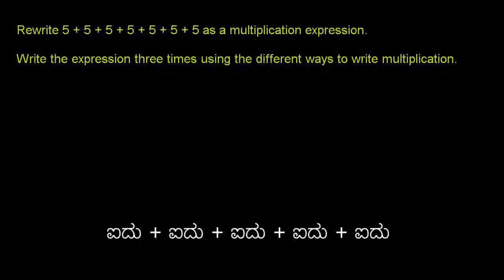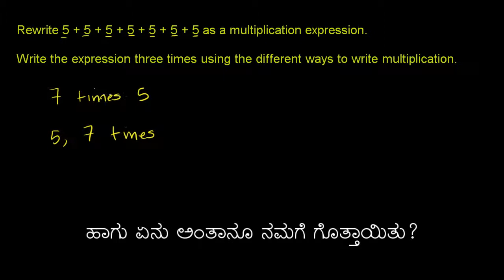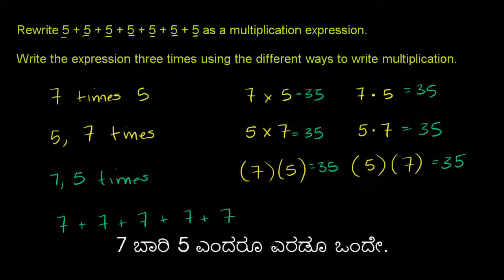Multiplying Whole Numbers and Applications - Kannada